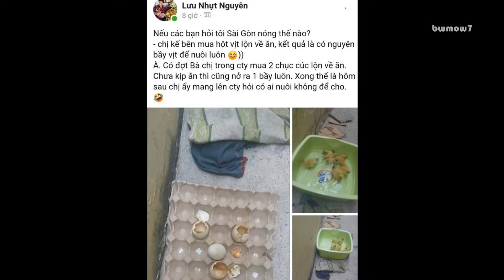買鴨仔蛋「熱到孵出來」！20隻黃色小鴨「倒地賣萌」她哭哭...說好的加菜呢？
當「食物變寵物」！？到底該開心還是難過呢...越南胡志明市一位網友「Lưu Nhựt Nguyên」、日前發生了令人哭笑不得的狀況，他和朋友買了一大袋「鴨仔蛋」準備回家享用，吃不成就算了...還惹出一個大麻煩？